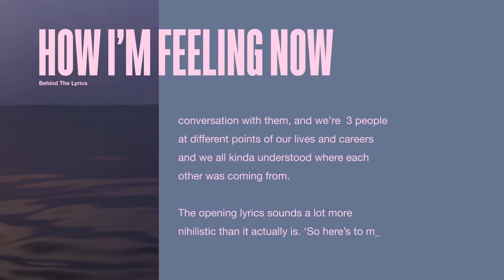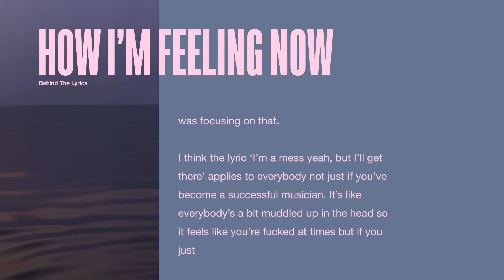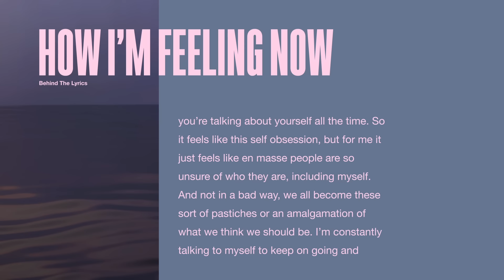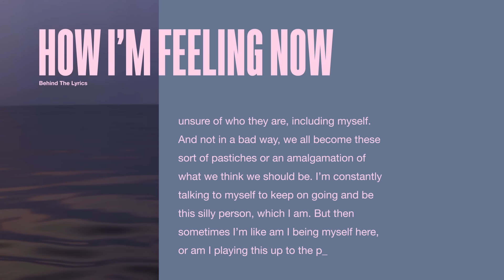Lewis Capaldi - How I'm Feeling Now (Behind The Lyrics)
Will you forgive me if I’m coming off a little bit obtuse?
Well it's been a minute now since I have had to tell the truth
I know, I can, I won’t

Suppose I thought that by this moment I would have it figured out
But instead I tend to spend my days consumed by seeds of doubt

Oh darling it goes on and on and on
Always forever ‘til I’m barely holding on
End of my tether and I know it won’t be long, it won't be long ‘til it's gone

So here’s to my beautiful life
That seems to leave me so unsatisfied
No sense of self but self-obsessed
I’m always trapped inside my fucking head
On and on and on, on and on and on
On and on and on, on and on and on said
Thought I’d be happier somehow
If you were wondering how I’m feeling now

I try to tell myself my best days are the ones that lie ahead
But I’m always looking back on things I wish I'd never said

I’m a mess yeah
But I’ll get there
Now I won’t lie